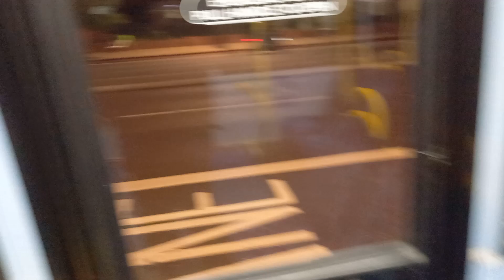Go Ahead SE246 YY15EYT G1